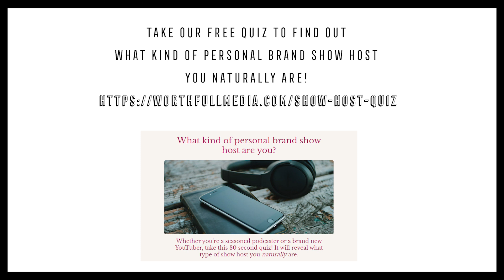What Podcasters Need to Know About Using a Studio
Take our free show host quiz to find out what kind of personal brand show host you naturally are

Looking for pro support to build your podcast? Find out more ways to work with us!
Special Thanks to
Casey Partridge for Video Editing